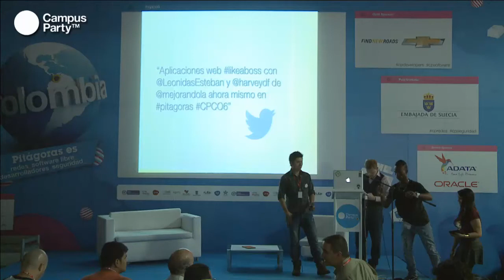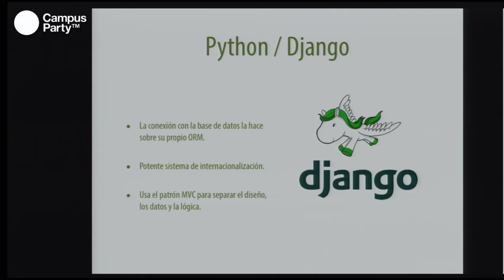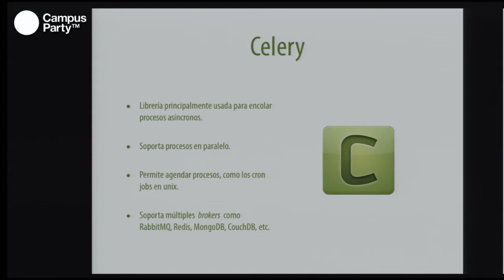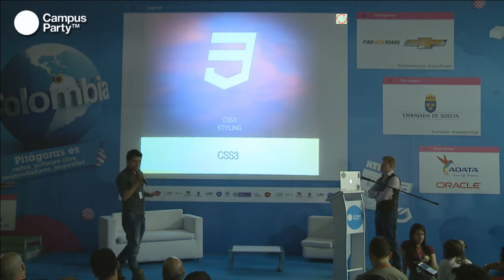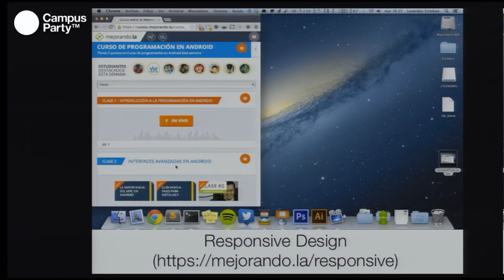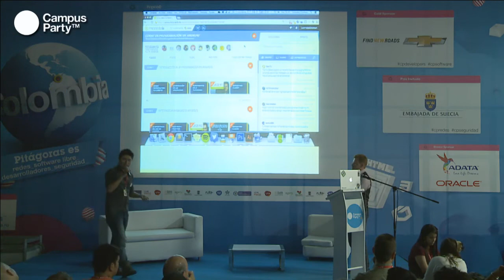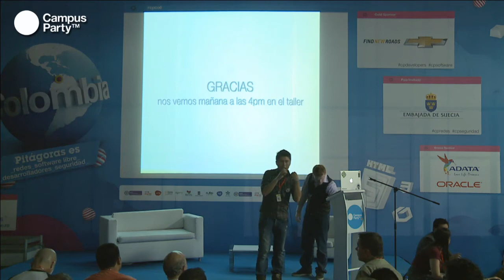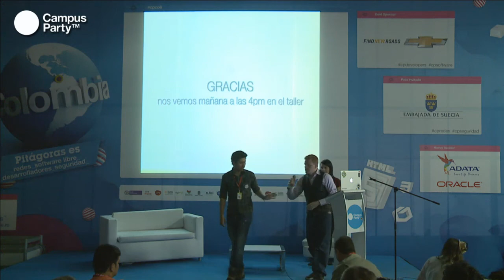CPCO6 - Aplicaciones web "Like a Boss"